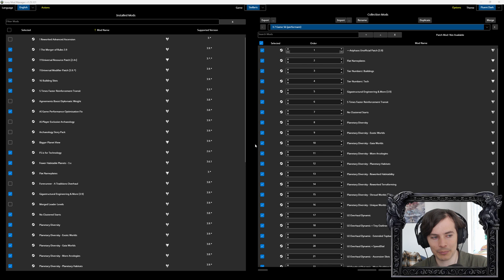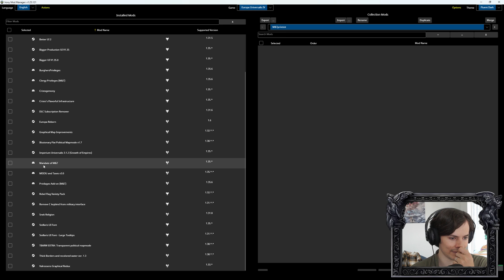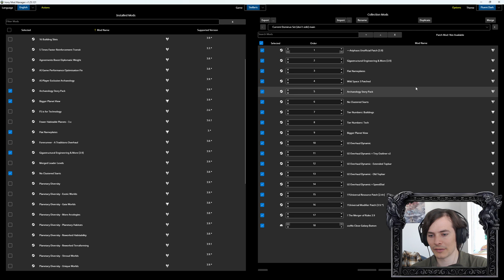The Paradox Launcher Solved - Irony Mod Manager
The new youtube uploader is pretty un-friendly so this description will always be the same from now on! If I'm using a modpack or something else that you might expect to find in the description check for a pinned comment on the first episode of the series!

In the interest of full disclosure - I used to work for PDX as a contractor handling social media promotion & community management. If you think that makes me an unreliable source fair enough, though you may be interested to know that my overall view of PDX as a developer (not employer) declined during my time working with them - so much for the fanatical loyalty some claim I retain. They are still of course the best developers in history, but that's another story.